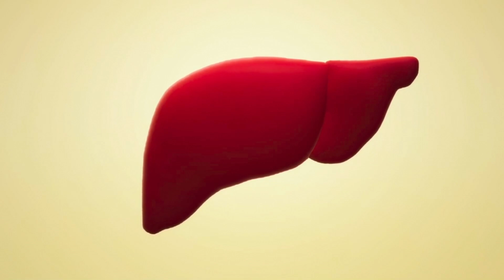Mango Picel-Khatyshop the Best online shopping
ডাক্তারি মতে আমাদের প্রতিদিন অল্প অল্প করে টক আচার খাওয়া উচিৎ কারন আচার আমাদের হজম শক্তি বাড়ায়, লিভার ভাল রাখতে সাহয্য করে এবং ডায়বেটিক নিয়ন্ত্রনে রাখে।
According to doctors, we should eat a small amount of pickles every day because pickles improve our digestion, keep the liver healthy and keep diabetes under control.
Khatyshop is an e-commerce platform. Health is the root of all happiness. Quality unadulterated food is essential for good health. Khatyshop is committed to deliver all kinds of authentic products including completely chemical free authentic food at your doorstep. Keep an eye on khatyshop.com channel for new updates.